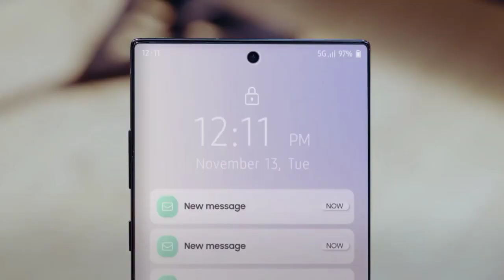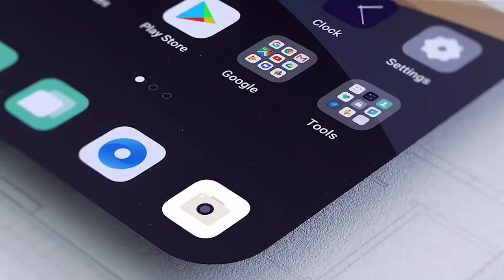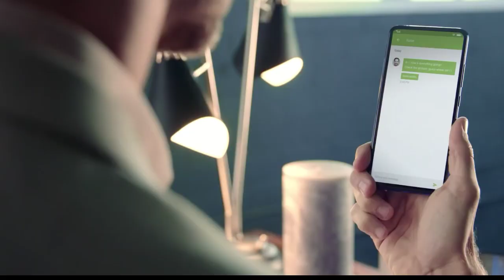Xiaomi Mi A4 launch date in india with 27W fast charging and mi a4 full specifications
mi a4, mi a4 mobile, mi a4 review, mi a4 unboxing, mi a4 price in india, mi a4 5g, mi a4 unboxing telugu, neeraj interesting tech, mi a4 price, mi a4 pro, mi a4 unboxing in hindi